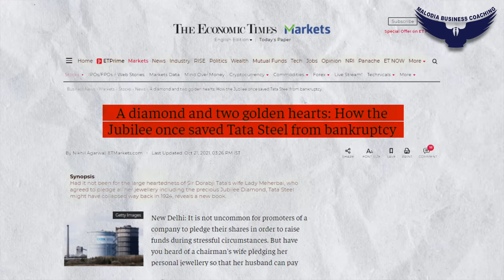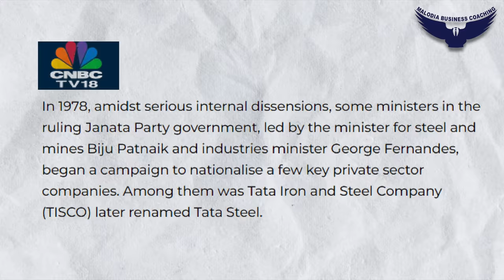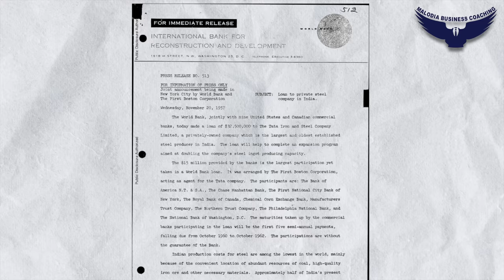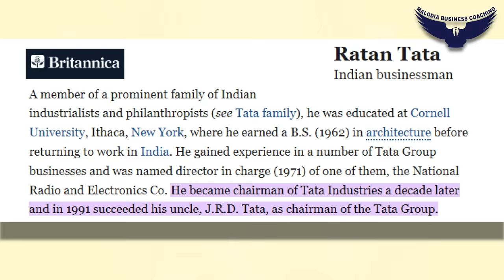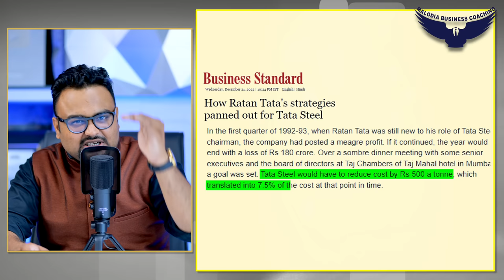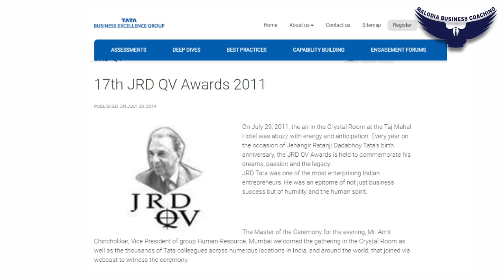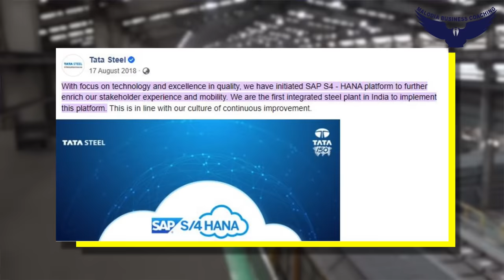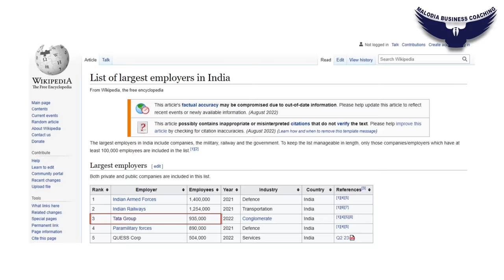Ratan Tata Vs JRD Tata : किसने बनाया Tata Steel को Quality का किंग? | Tata Case Study Ep 7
This time we're back with our next video of the Tata case study series. This video is a case study about Tata Steel. Rahul Malodia, the Vyapari to CEO Coach, tells Tata Steel’s story. It’s a story of a journey of Jamsetji’s vision and dream. Jamsetji is called the father of Indian Industrialization and Tata group’s Tata Steel is the backbone of Indian Industrialization. When It was almost impossible for India to think about a small factory, Jamsetji and Dorabji established TISCO with Rs. 2,31,75000 corpus. Tata steel is invisibly present across the world, from Burj Khalifa to Howrah Bridge. Jamsetji spent his life making this dream a reality but he died before he could accomplish it and then his son Dorabji made this dear a reality. The story is very interesting. Let’s watch it…
Why Tata group is the best place to work?
How Tata group manages such a huge number of employees?
How did Tata Steel escape from nationalization?
How did Tata Steel improve its quality?
How did Dorabji save Tata Steel?
What is the contribution of Ratan Tata to the Tata Group?
Why did Dorabji have to sell Jubilee Diamond?
How did Tata Steel become the best steel producer?
How big is Tata group?
How did Tata Steel come into existence?
How much steel does Tata Steel produce?
What is the case study of Tata Steel or TISCO?
Should we invest in Tata Steel?
How did the Idea of Tata Steel come?
How did Tata manage to set up a steel plant in British India?
Did Tata Steel help win world wars?
How did Tata manage the fund for Tata Steel?
How did Sanchi become Jamshedpur?
What is the history of Jamshedpur and Tata family?